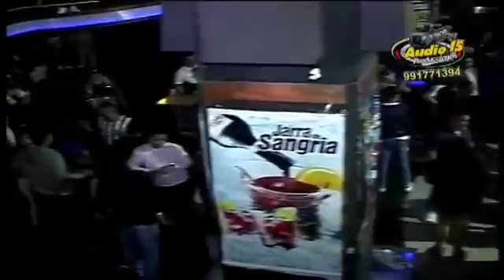CHACALON JR 2017 - LLORAS 'DOM 26-11-17 DISC. MR BIG' (Autor/Comp: Roberto Suárez)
Evento Realizado En El Local: Discoteca 'Mr Big Latín Disco'
Paradero 4 De La Av. Wiesse Boulevard De Mariscal
Filmado y Grabado Por Audio 15 Producciones El 26/11/17